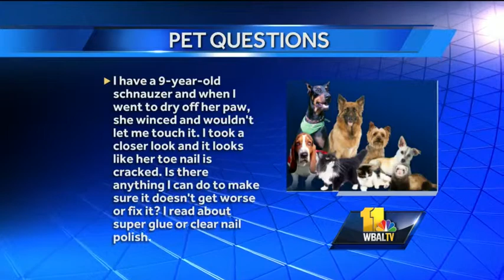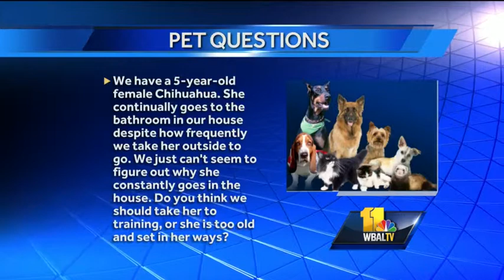Pet Question: Treating a pet's cracked nail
Dr. Kim Hammond, with Falls Road Animal Hospital, answers pet questions, including how to treat a pet's cracked nail.